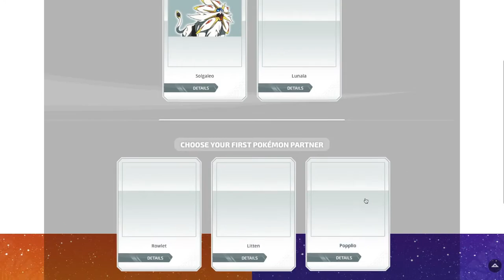Poké-Ticiero: RotomDex, E3, Región y Nombres | EP 1 | En español | Pokemon | 8BitCR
DIRECCIÓN:
Johnny Trujillo Solís
182-2300
Curridabat, San José, Costa Rica
CP: 11801